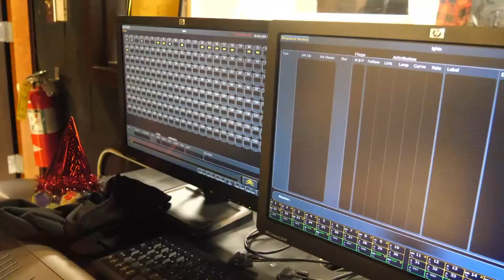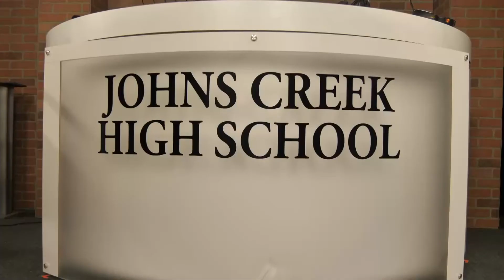JCNN 8.22.22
JCNN August 22, 2022